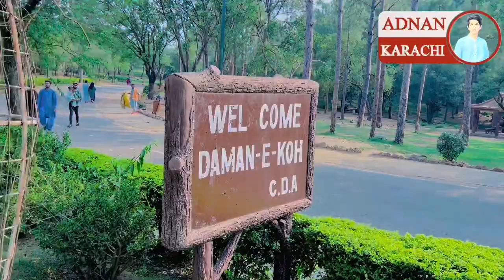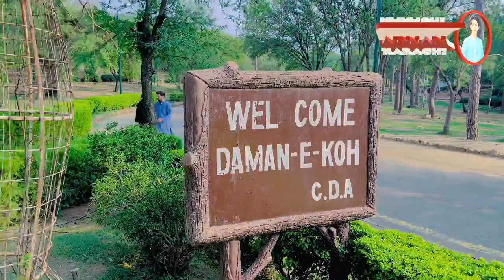Bander na ice cream lay lie Mara chota bhai sa 😭😳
Chanel Link 🔗. 👇.
TikTok I’d Linke 📎. 👇
Instagram Linke 📎.👇.

🎶 Music Credits;
@Note All Some Use image video graphics are show in this video maybe copyrighted To ' Respected Owners Not Mine ٫